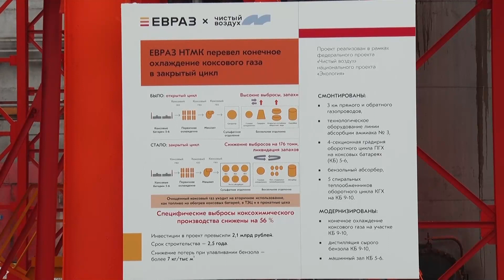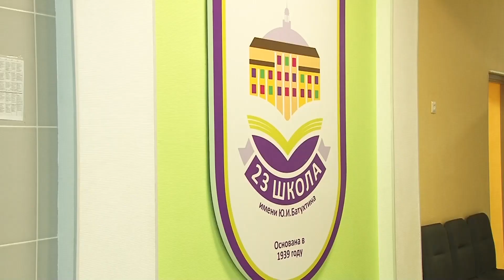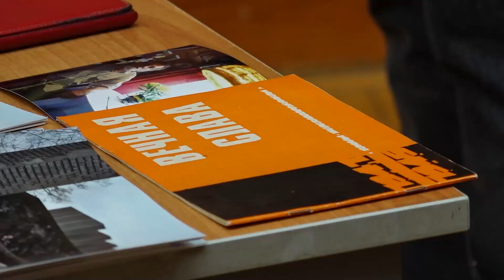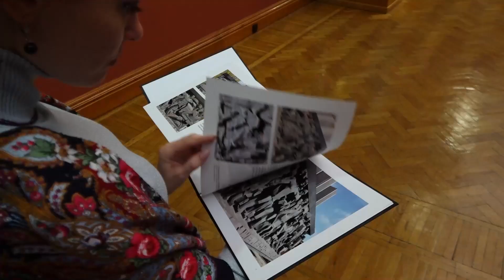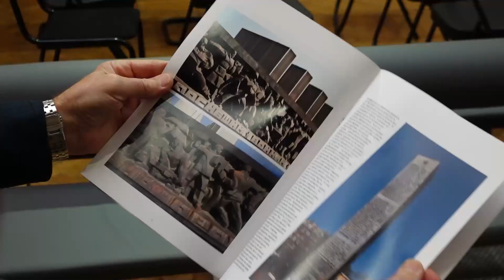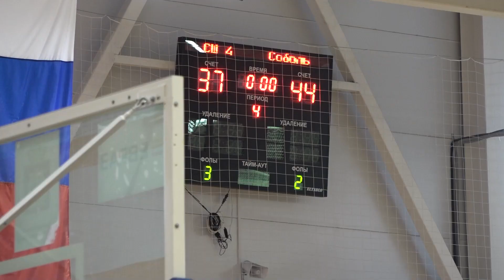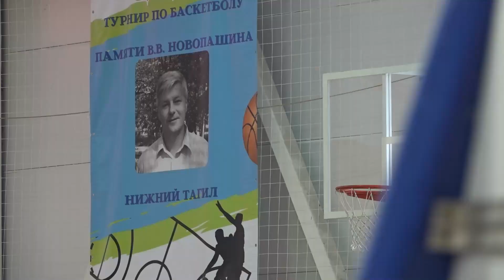Новости. Итоги дня 23.11.2022